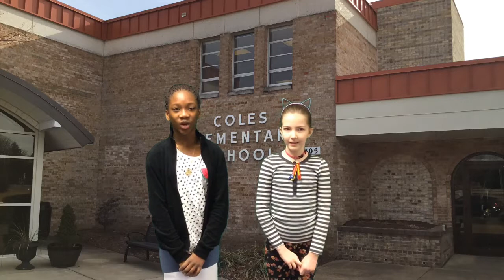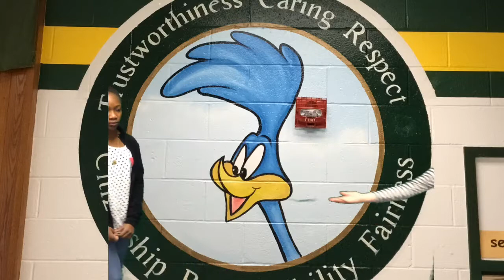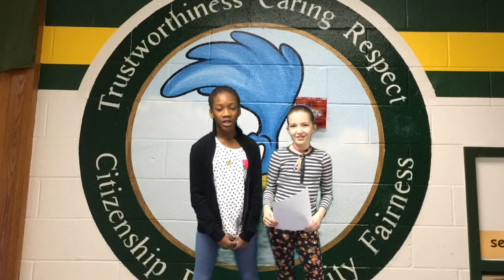Morning Annoucements March 14, 2018